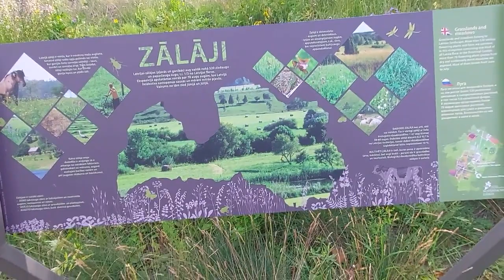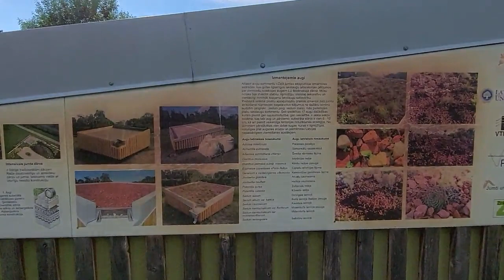большая прогулка к королеве цветов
гуляем в рижском ботаническом саду и сравниваем сьемку с телефона и фотоаппарата